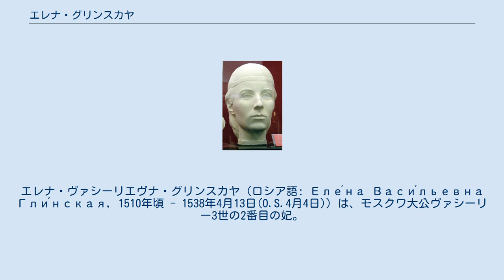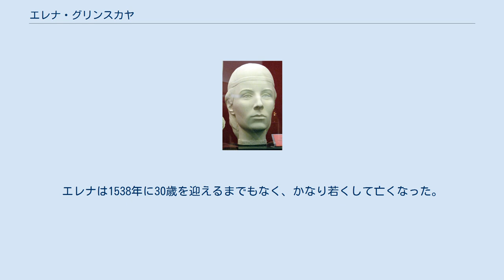エレナ・グリンスカヤ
モスクワ・ロシアの后妃
エレナ・ヴァシーリエヴナ・グリンスカヤ（ロシア語: Еле́на Васи́льевна Гли́нская, 1510年頃 - 1538年4月13日(O.S.4月4日)）は、モスクワ大公ヴァシーリー3世の2番目の妃。
1533年から1538年までモスクワ大公国の摂政を務めた。
 エレナはリトアニア大公国の大貴族ヴァシーリー・リヴォーヴィチ・グリンスキー公爵とその妻のセルビア王女アンナの娘として生まれた。
エレナの伯父ミハイル・グリンスキー公爵が傑出した政治家だったおかげで、グリンスキー家は有力貴族の仲間入りをしていた。
同家は14世紀のジョチ・ウルスの有力者ママイの子孫を自称していた。
1526年、不妊の妻ソロモニヤ・サブーロヴァと離婚していたモスクワ大公ヴァシーリー3世は、年代記の述べるところでは「彼女の容貌の美しさと年齢の若さに惹かれて」エレナを妻に選んだ。
ロシア正教会はヴァシーリー3世の離婚にも再婚にも猛反対した。
 エレナはヴァシーリー3世とのあいだに2人の息子をもうけた。
モスクワ大公、そしてロシア最初のツァーリとなる長男のイヴァン4世（1530年 - 1584年）と、聴覚に障害があり、後にウグリチ公となる次男のユーリー（1532年 - 1563年）である。
エレナはフィンランドからサーミ人の魔女を何人か呼び寄せ、彼女たちの魔術の力で妊娠したと、後に噂された。
 ヴァシーリー3世は1533年に亡くなる時、長男のイヴァンが成人して国家を統治できる年齢になるまで、国家統治をイヴァンの後見役に指名した何人かの貴族たちに任せることにしたが、エレナは夫の死後間もなく権力を後見役から奪取し、事実上の摂政に納まった。
エレナは夫の2人の弟、ドミトロフ公ユーリーとスターリツァ公アンドレイと対立し、2人をそれぞれ1534年と1537年に失脚させた。
エレナが若くハンサムな寵臣イヴァン・オフチーニン＝テーレプニェフ＝オボレンスキー公、そしてモスクワ府主教ダニイルを重用することが、エレナの摂政政府内に亀裂を生んだ。
エレナの叔父のミハイル・グリンスキーはオフチーニン公を排除するよう諫言して、エレナに処刑された。
 エレナは貨幣改革を断行し、これによってモスクワ国家は共通の貨幣を使うようになった。
対外政策では、エレナは1536年にリトアニアとの和平条約に調印し、スウェーデンとの中立的な関係を保つことにも成功した。
エレナはモスクワの周囲に新たな防壁を築き、リトアニアからの移民を奨励した。
エレナは1538年に30歳を迎えるまでもなく、かなり若くして亡くなった。
一部の歴史家はエレナが、その死後に政権を奪取したシュイスキー家の人々に毒殺されたと信じている。